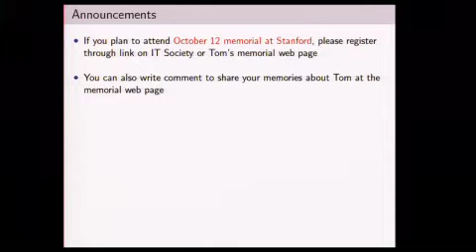Prof. Robert M. Gray's Tribute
Prof. Gray is a faculty emeritus in the Electrical Engineering Department at Stanford University.